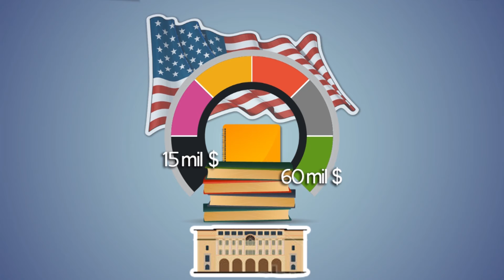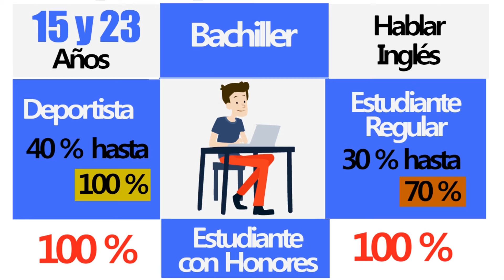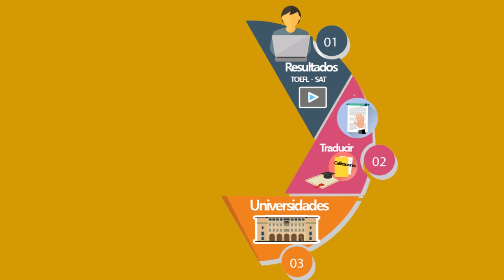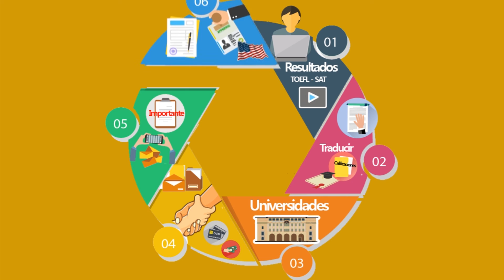CJ BECAS, becas académicas y deportivas en USA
Contamos con el servicio más económico y eficaz del mercado.